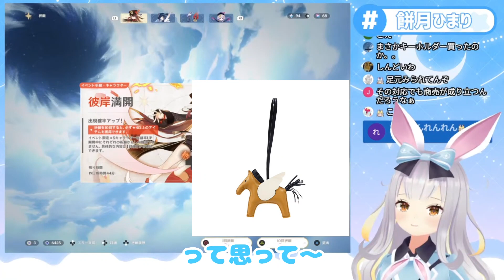はぢめてのエルメス！【 餅月ひまり ／ ライヴラリ】 （切り抜き）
【生】原神、実は結構遊んでたのでガチャりますわよ【 餅月ひまり ／ ライヴラリ】
動画は下記から！

初エルメストークｗ